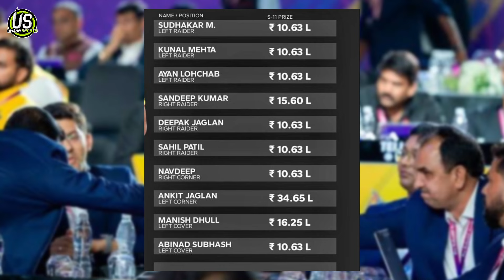PKL 2024 Auction : Patna Pirates Target Players 🤫| Auction Strategy | Purse Balance 🤑